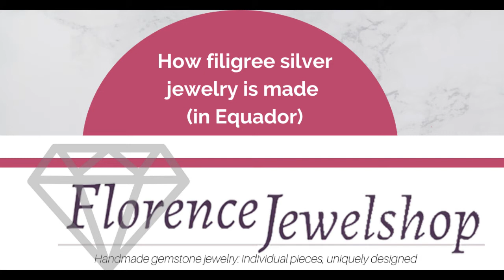How to make filigree silver jewelry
made by FlorenceJewelshop, specialist in unique handmade design jewelry